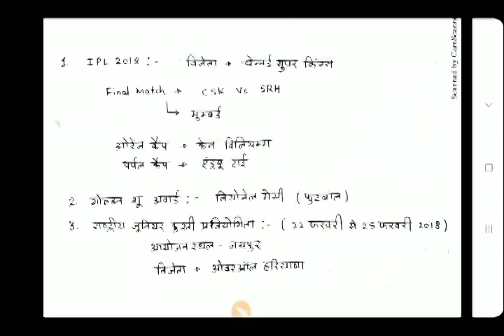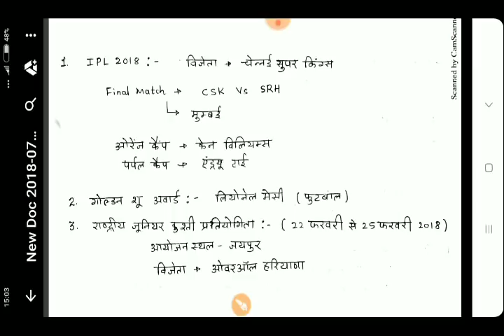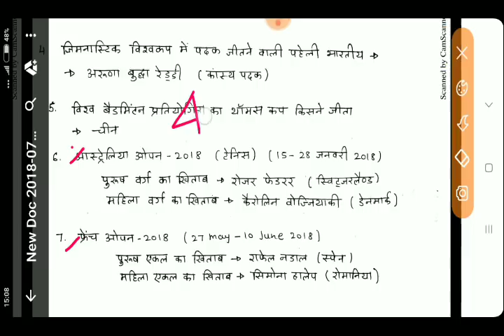sports current affair part 3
this is my link of unacademy

this video is for ldc , ras , aen, lab assistant, and various competitive exam
general science for ldc, general science for lab assistant, general science for ras, rvunl ia exam